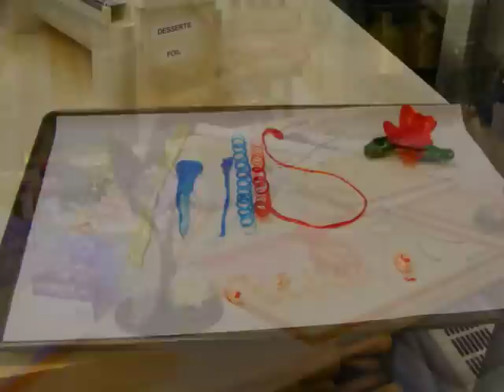petoto sugar decoration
A brief shown of the art of sugar decoration